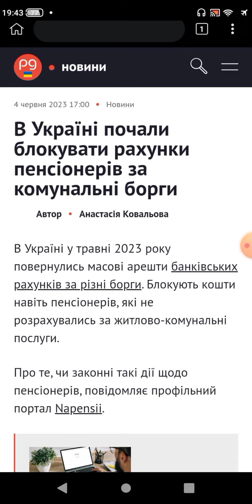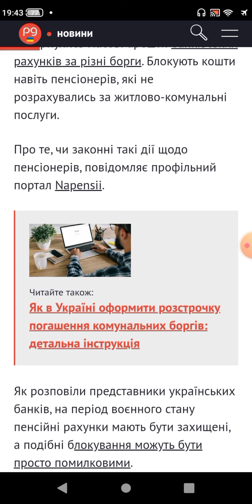Рятуй пенсіонерів: розблокування рахунків і борги комунальникам - найшоковіші факти!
💳 Підтримати канал, блог и правозахисну діяльність:

🌟 Фінансова підтримка каналу і блогу

Номер картки Монобанку гривні для юридичних запитань: 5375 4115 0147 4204

🔒 Юридичні консультації стосовно кримінальних справ та кримінального права:

Номер картки для консультацій: 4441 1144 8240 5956
Вартість консультацій: від $100 до $300

Також, поділіться подіями у вашій країні, де порушуються ваші права, так як ваша влада порушує права в ваших країнах.

Дякую за вашу підтримку та довіру! Ваші внески допоможуть продовжувати надавати якісну інформацію та допомогу. Не соромтесь зв'язатися зі мною для будь-яких запитань, порушень прав або опису подій. Разом ми зможемо зробити світ кращим місцем!

Також, на цьому каналі я описую події, що відбуваються в моїй країні та порушення прав людини, а також дії нашої влади, які можуть впливати на права громадян інших країн.